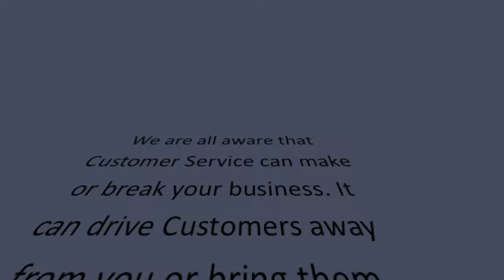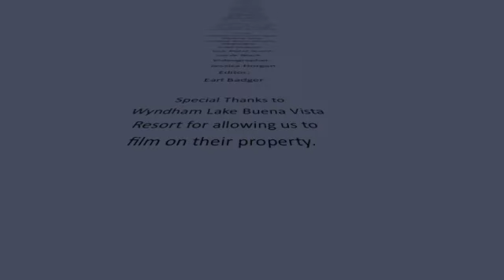Good Hotel Service